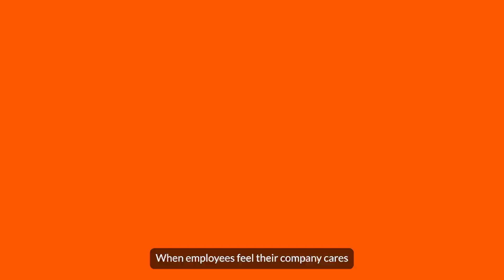Not getting what you want from annual surveys? | Employee Engagement Software | Limeade Listening